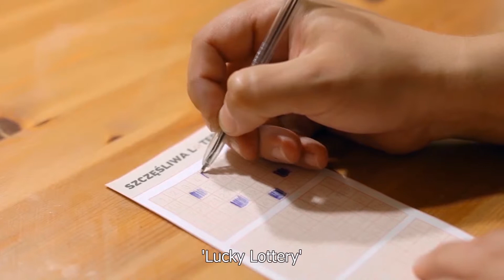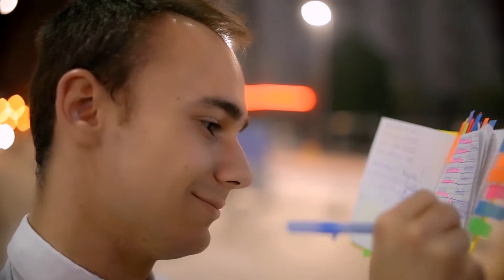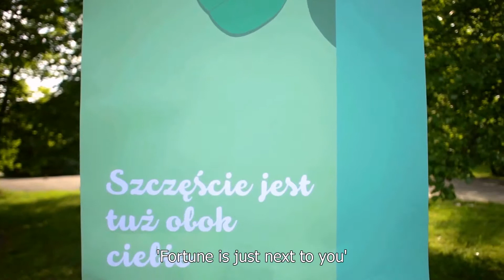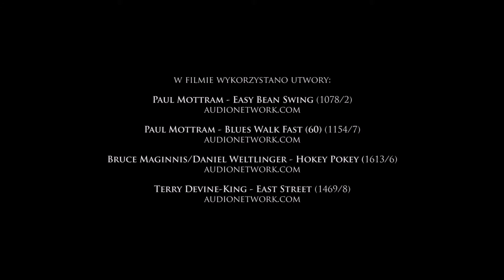Best International 2015: The Kasia Gajda's Accidents